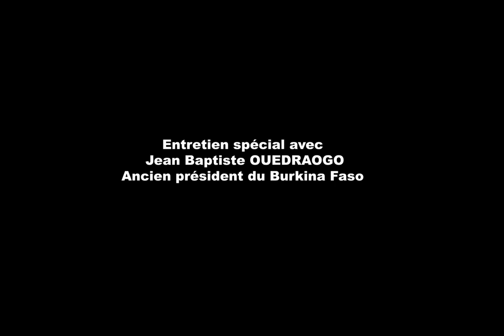RTB - Entretien spécial avec Jean Baptiste Ouédraogo